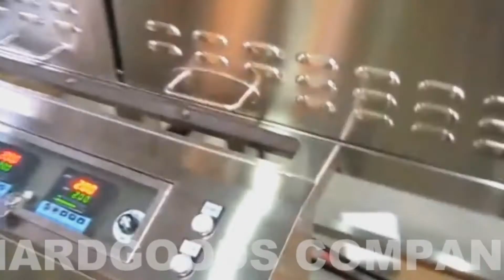Tamper evident | Cap & Neck Brand Labeling | Shrink Sleeve Machine | Super Speed 500 BPM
เครื่องสวมฉลาก,เครื่องสวมฉลากฟิล์มหด,เครื่องสวมฉลากฟิล์มหด ขวด ฝา -   เครื่องสวมฉลากฟิล์มหดที่ขวดและฝา สามารถสวมฉลากฟิล์มหดได้ทั้งที่ตัวขวด และที่ฝาขวดได้อย่างแม่นยำ ขึ้นอยู่กับความต้องการของลูกค้า เพือลดปัญหาด้านแรงงาน และเพิ่มผลผลิตให้มากยิ่งขึ้น เครื่องสวมฉลาก,เครื่องสวมฉลากฟิล์มหด,เครื่องสวมฉลากฟิล์มหด ขวด ฝา | ป้องกันการงัดแงะและปลอมแปลง | ความเร็ว 500 ชิ้นต่อนาที